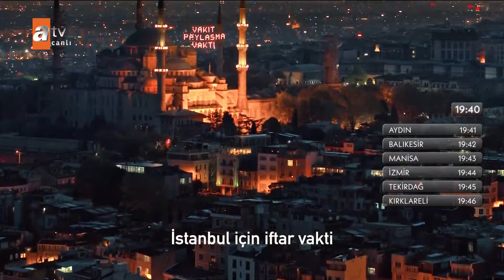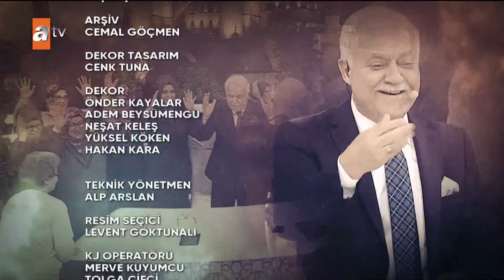Nihat Hatipoğlu ile İftar 25. Bölüm | 4 Nisan 2024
Prof. Dr. Nihat Hatipoğlu, Ramazan ayı boyunca iftar ve sahur programlarıyla atv'de.
Prof. Dr. Nihat Hatipoğlu, bu programa özel ekran başındaki izleyicilerin merak ettiği soruları cevaplandırıyor. Prof. Dr. Nihat Hatipoğlu, Sorularınızı Cevaplıyor programında Cuma gününün önemini, Peygamber Efendimiz’ in Cuma günü sünnetlerini izleyicileriyle paylaşıyor. Komşuluk hakları ve sünnetleri ile ilgili bilgiler veriyor. Prof. Dr. Nihat Hatipoğlu Sorularınızı Cevaplıyor, canlı yayınla Cuma günleri atv ekranlarında…